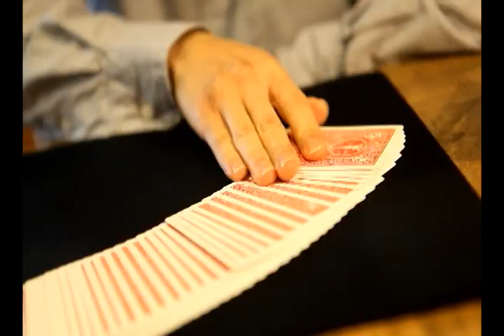Charge Deck by Lukas Crafts :: Magic Soul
A supplementary battery which fits into a regular Bicycle card case.
It is designed to look like a normal deck when you grip it in mechanic's grip.
There is a LED prediction on the side (prediction varies).
The size is small, but you will be able to charge an iPhone 5 twice.

A must-have battery which looks like a card deck

Cable color may vary
Smart phone not included
Customize with your favorite tuck box and card back